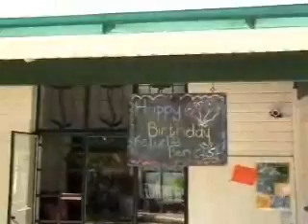Felix 4th Bday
Felix had a special 4th birthday at school today. Oscar even got to sit at the best friends table.